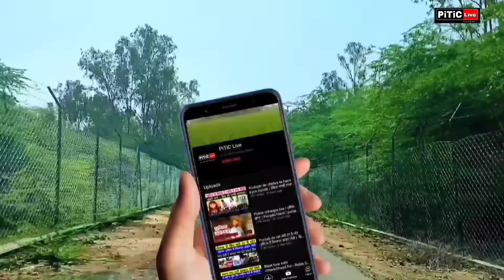labh gya jwaak full story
jwaak mil gya